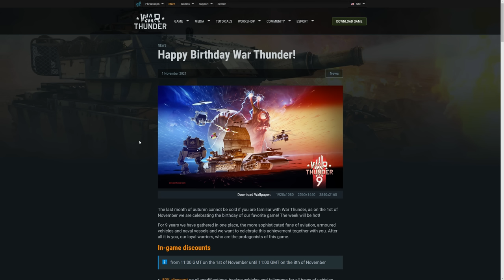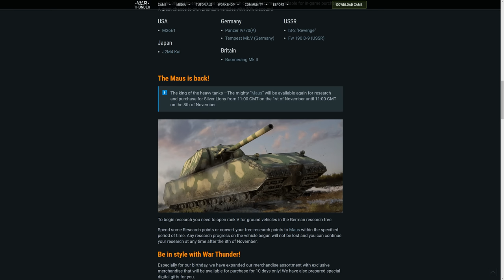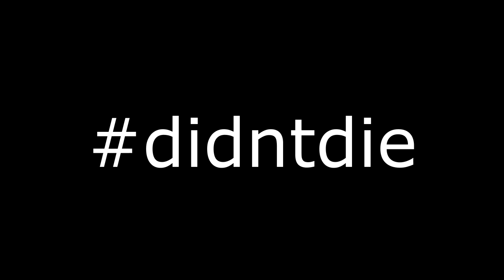MAUS IS BACK - THIS TANK IS A FORTRESS 188 TON BEAST (War Thunder)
●M.2 NVMe Storage